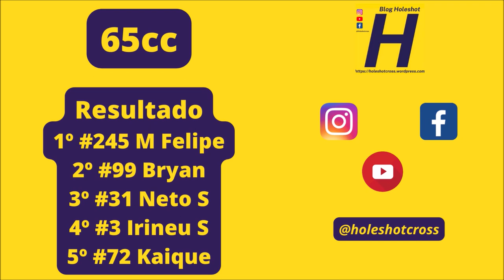65cc na terceira etapa da Copa Conesul de Velocross 2023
Corrida realizada em Itaquiraí (MS), no domingo (16)

Gate

#3 Irineu S #245 M Felipe #72 Kaique #99 Bryan  #31 Sena #46 Luan R #94 R Gomes